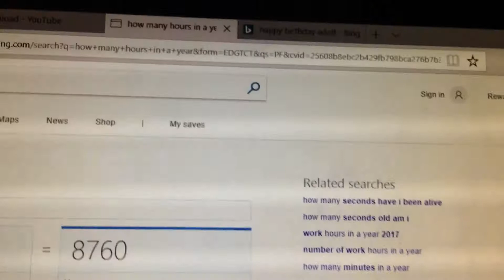SCAMMED BY VALVE?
Filmed on 4/20